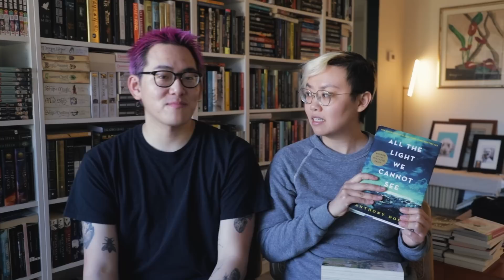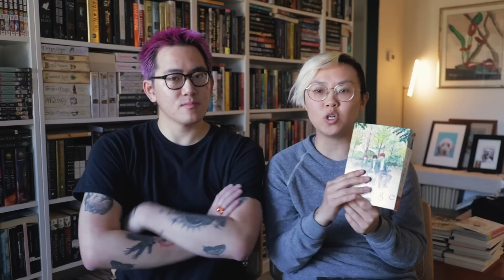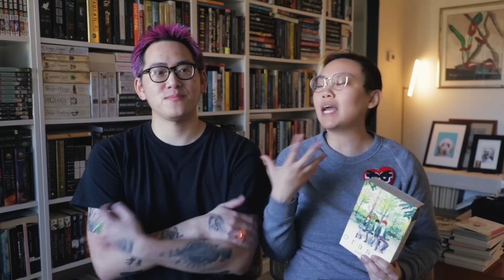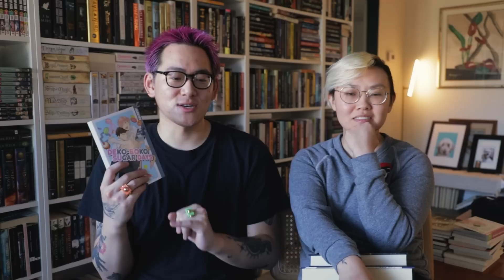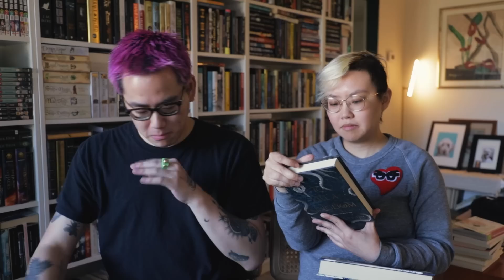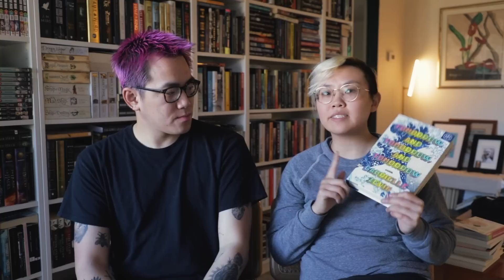POV: your unhinged millennial parents giving random book recommendations....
🥳 Thank you to Book of the Month for sponsoring this video! Use code FLOWERS to get your first BOTM for only $5

discounts
Uber Eats: $20 off your first Uber Eats order of $25 or more.